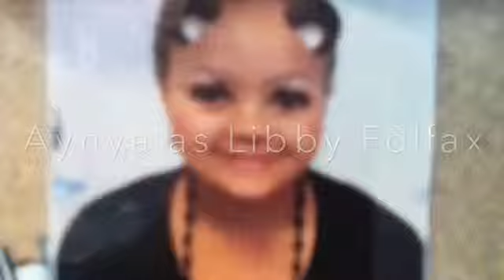November 13, 2017